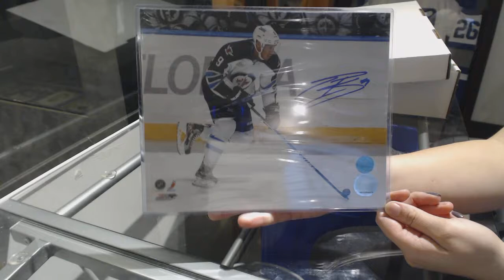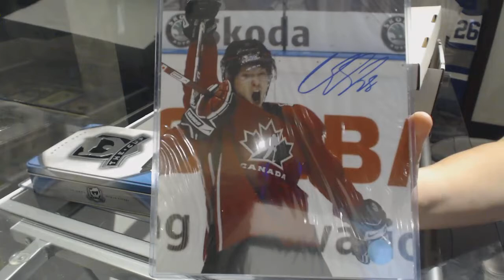*BRAND NEW* - CNC AUTO/MEMORABILIA Mystery Box - C&C GB #8326